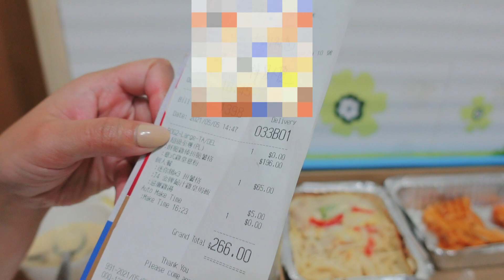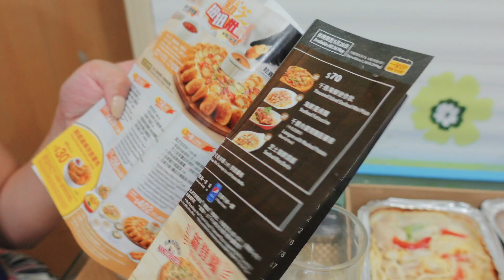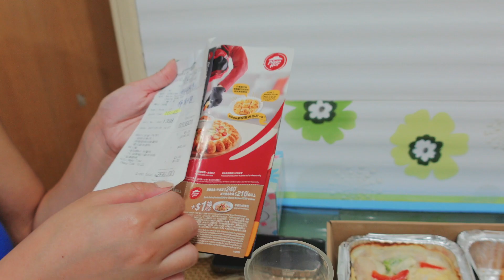PIZZA HUT- MY CARL'S DINNER REQUEST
CARL'S FAVORITE!